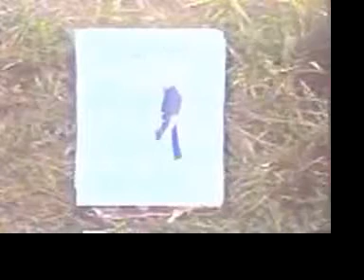The Signalmen (Cincinnati) Walk